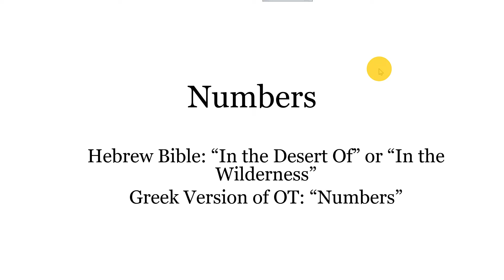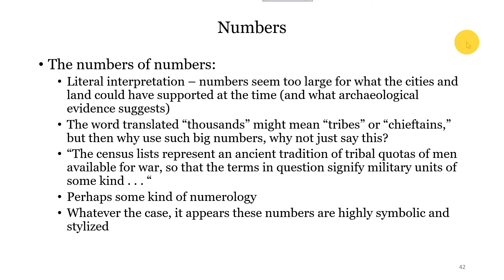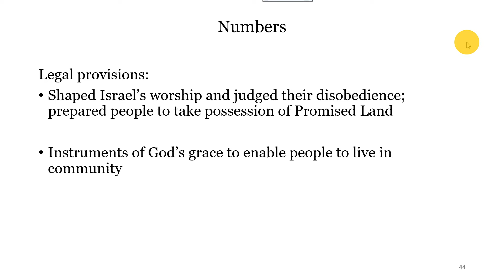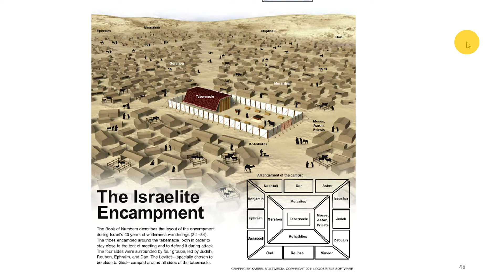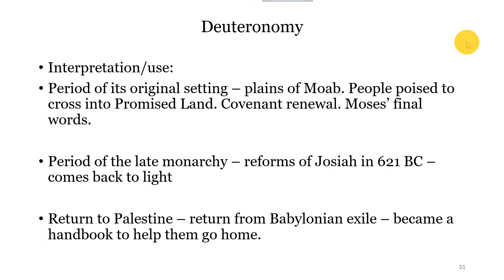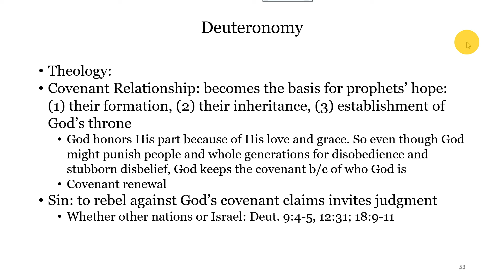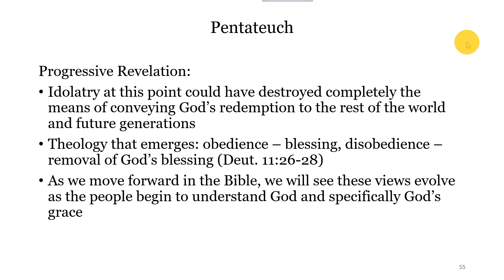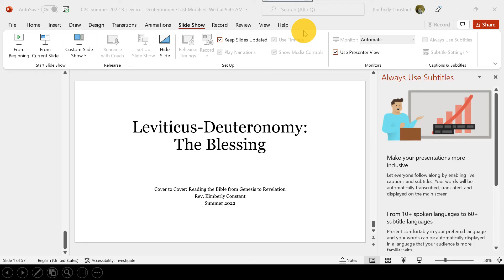Week 2 C2C Lecture Part 2: Numbers and Deuteronomy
Overview of the books of Numbers and Deuteronomy